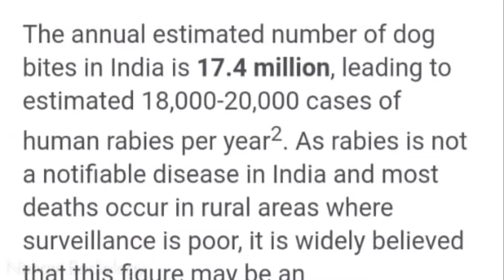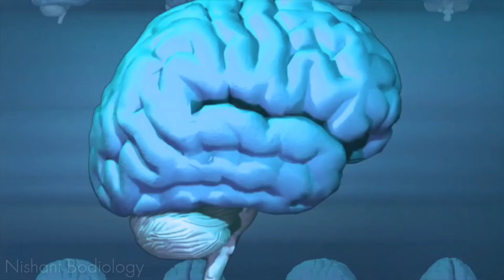कुत्ते के काटने से क्या होता है। Kutte Ke Katane Se Kya Hota Hai?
अगर इस कुत्ते ने काटा तो मौत पक्की!। Kutte Ke Katane Se Kya Hota Hai? |Dog Bite Problem

kutte ke katne se kya hota hai
pagal kutta katne se kaun sa rog hota hai
pagal kutte ke katne se kya hota hai
normal kutte ke katne se kya hota ha
kutta katne se kya hota hai
pagal kutta katne se kya hota hai

rabies virus
rabies
virus kya hai
vaccination kya hota hai
rabies vaccine
virus kya hota hai
rabies symptoms
what is rabies
rabies kyo hota hai
virus kya hota h
rabies kaise hota hai
rabies kya hai
rabies kisase hota hai
kisake dvara hota hai rabies
puppy ke katne se kya hota hai
rabies virus in hindi
rabies kisake dvara hota hai

All About of Dog Bite Problem